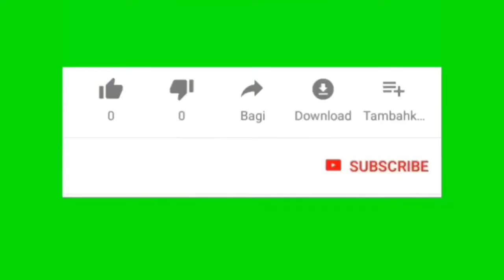PUSAKA NUSANTARA DGN BERBAGAI FUNGSI